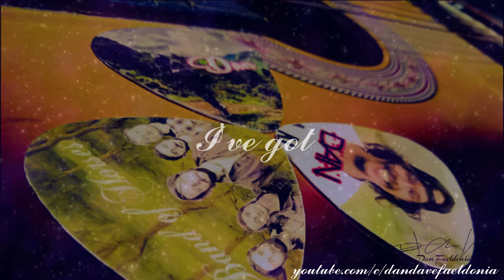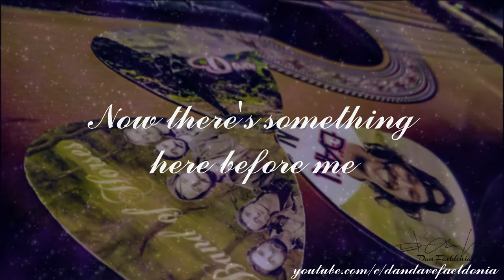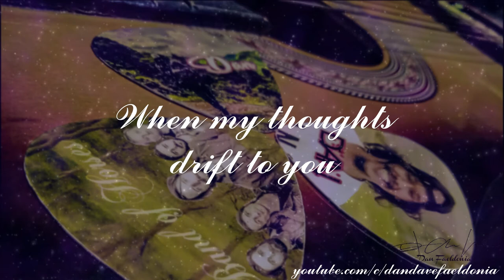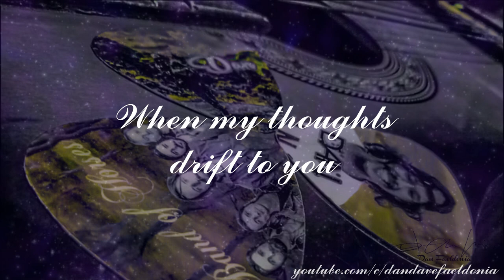Infinite Arms - Band of Horses (DAN COVER)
This is "Infinite Arms" from the Album INFINITE ARMS by Band of Horses (Cover)

Infinite Arms is the third album of indie rock band Band of Horses, released on May 18, 2010, on Brown Records, Fat Possum Records and Columbia.[1] Most of the album was recorded in Asheville, North Carolina with some overdubbing done in Los Angeles.[2] The album was nominated for a Grammy Award in the Best Alternative Album category.